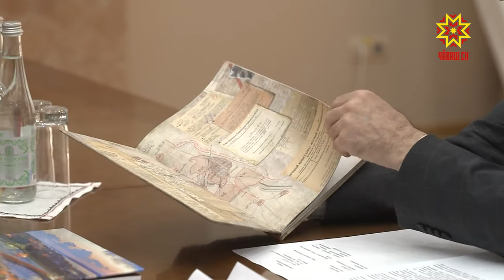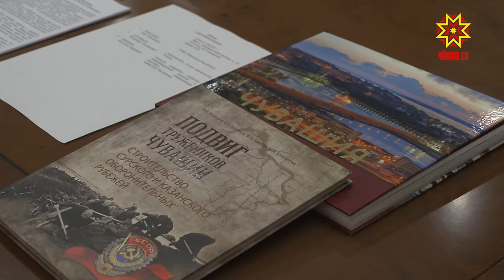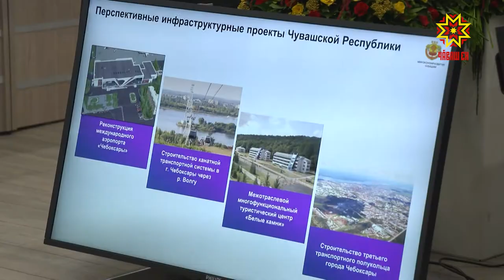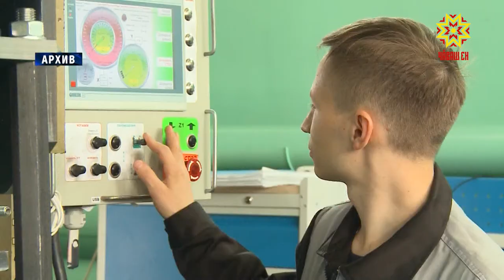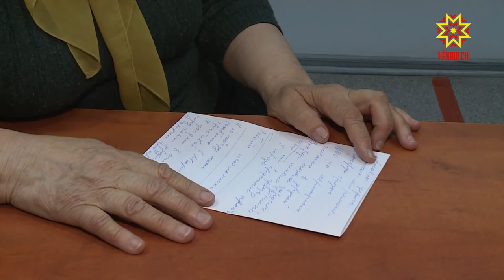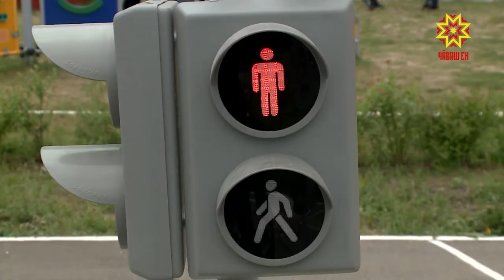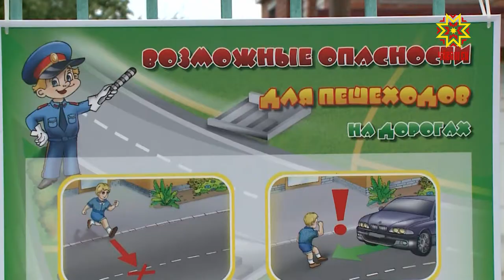Республика 01.06.2021 на русском языке. Вечерний выпуск